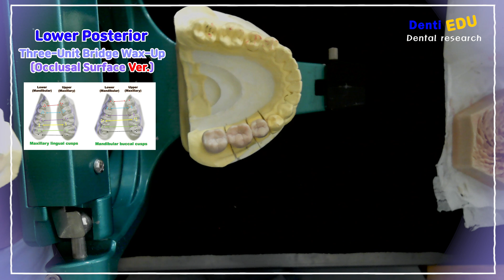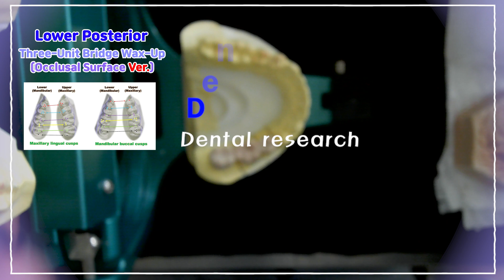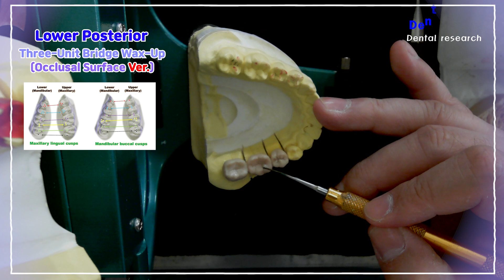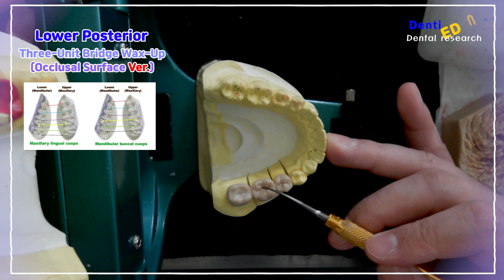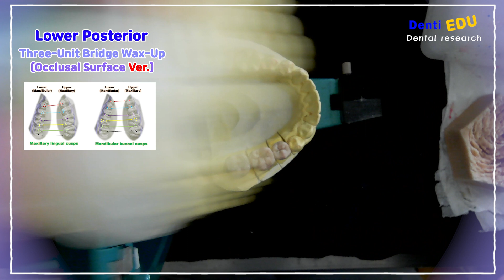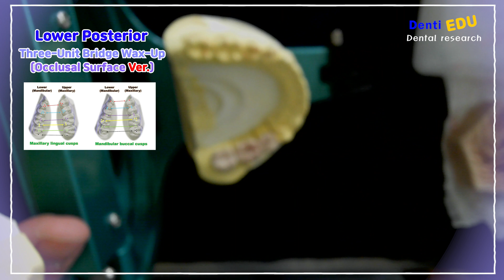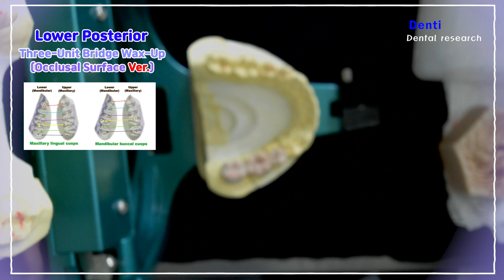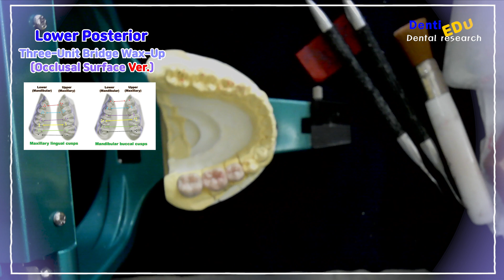하악 3번 Bridge Wax-up 교합면 형성 04 (9분 요약 버전 LIVE) [4K]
안녕하세요 덴티에듀 운영자입니다.

하악 3번 브릿지 교합면 형성 라이브 9분 요약 버전입니다.

향후 개선된 영상으로 찾아뵙겠습니다.

역량강화에 도움이 되었으면 합니다 : )